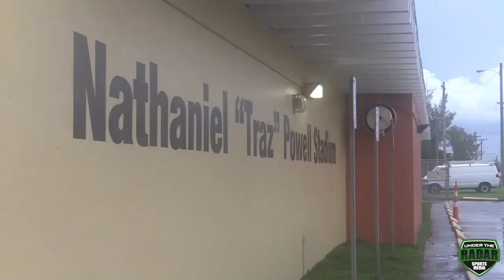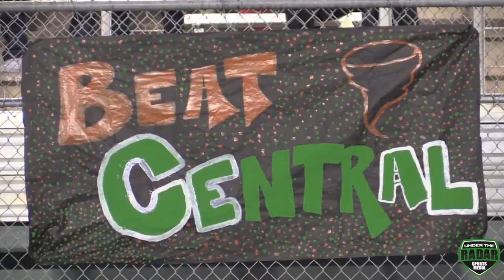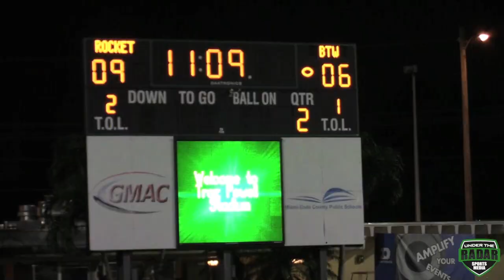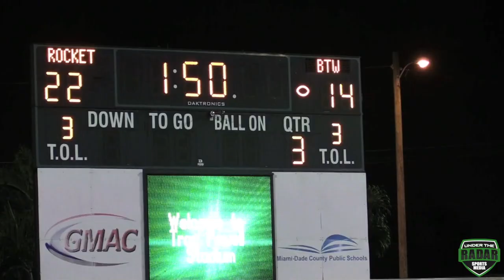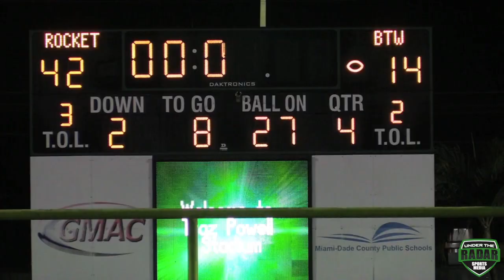Miami Central v Booker T Washington : Battle For Miami 2016 : HSFB Florida - UTR Highlight Mix